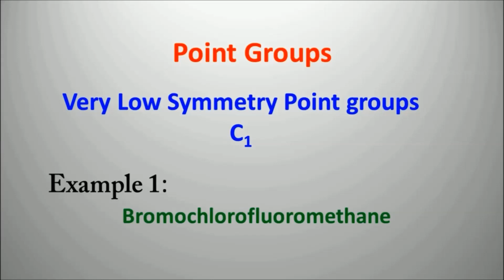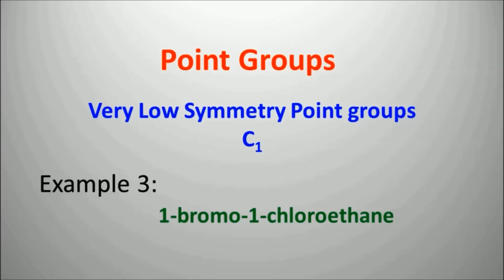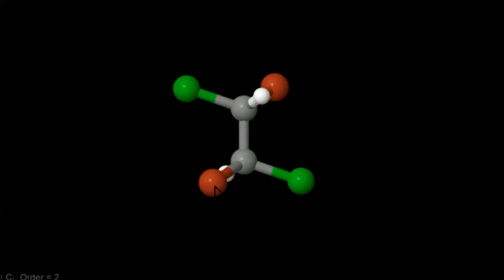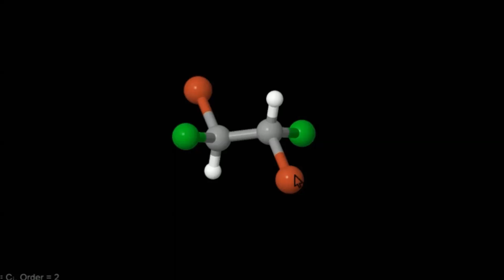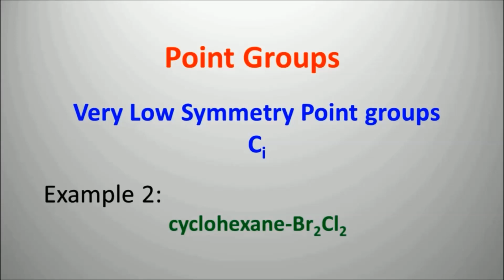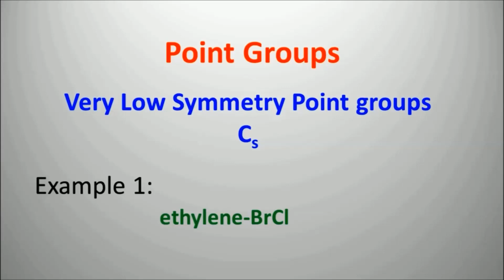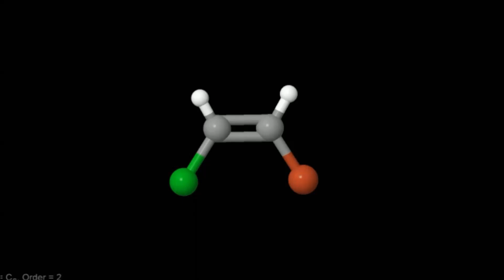ChemistrygrouptheoryTamil Group Theory part 17/3D Structures of VLSPG molecules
Very low Symmetry point groups molecules animation 3d.